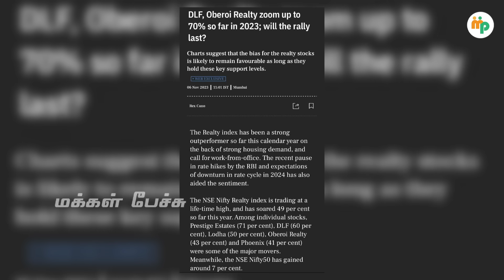உங்க கம்பெனி எப்படி சம்பளம் கொடுக்குறாங்க??? |Anand srinivasan